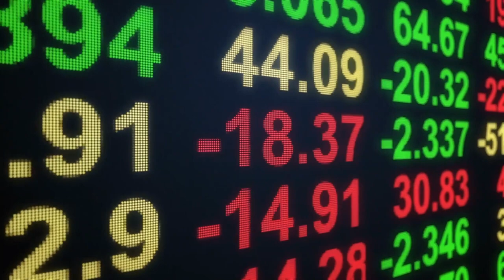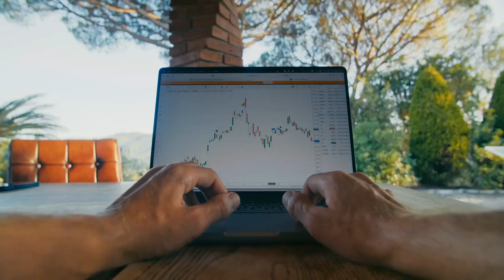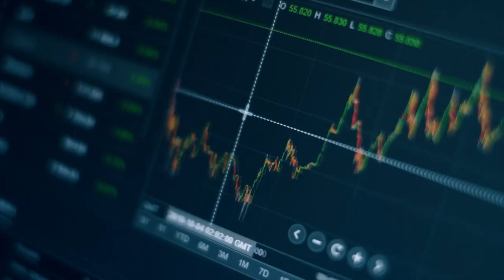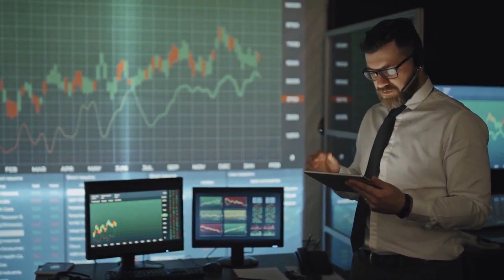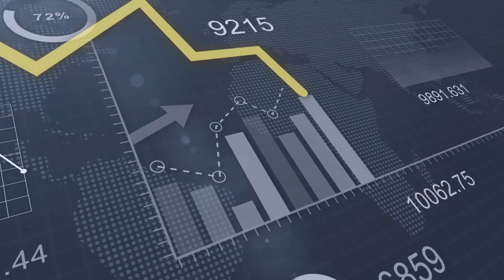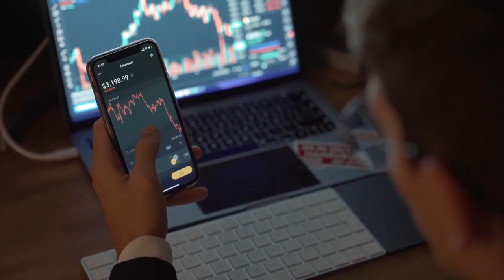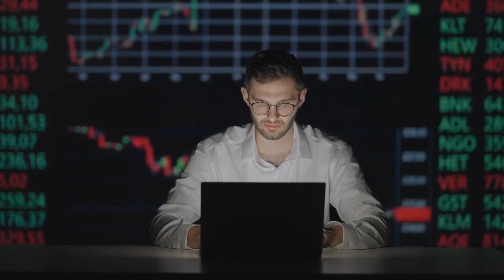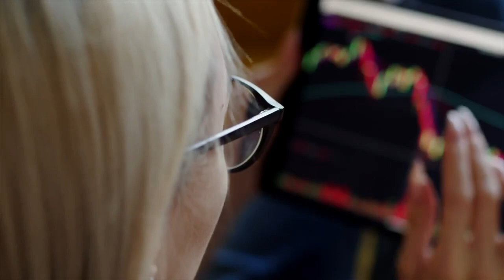This Is The True Value of Gold | Rafi Farber Gold Price Prediction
Rafi Farber "Gold Will Be $ _____ , Find Out True Value of Gold "